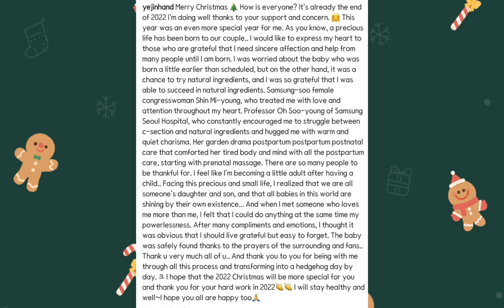Son Ye Jin Revealed Her Son Feet For The First Time Thankfully Succeeded In Giving Birth Naturally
Keep Safe